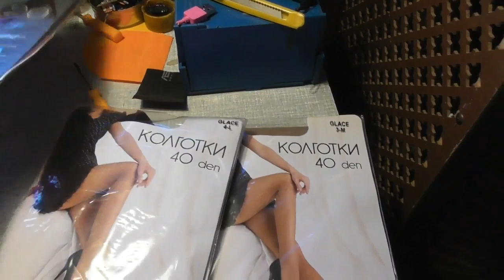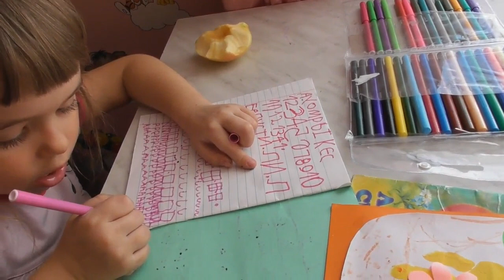Обменяли Санин костюм//Настя- дети подземелья)))))//С ДР Шагун//18,03,2018,